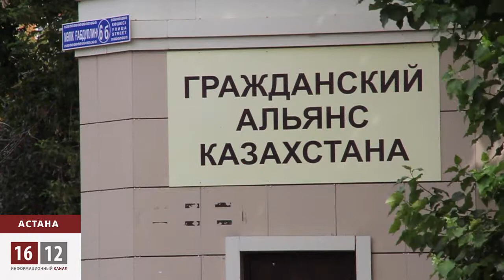В Казахстане разрабатывают законопроект "О государственной поддержке НПО" / 1612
В Казахстане разрабатывают законопроект «О государственной поддержке НПО». Как обещают разработчики - министерство культуры и информации Казахстана - этот законопроект обеспечит казахстанских НПО информационной и финансовой поддержкой со стороны государства, а также премией, которую будут получать отличившиеся представители гражданского сектора.